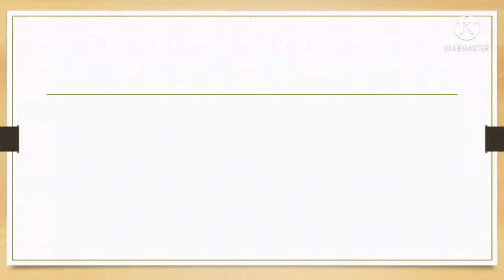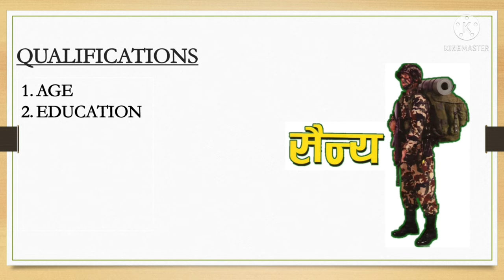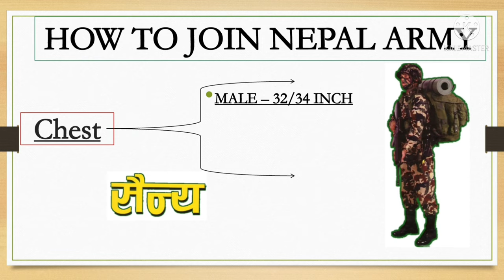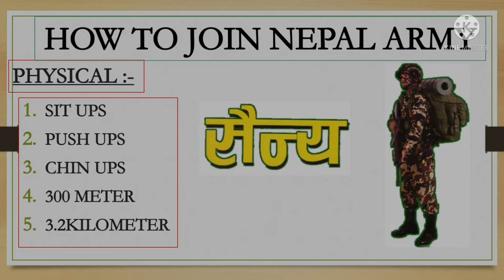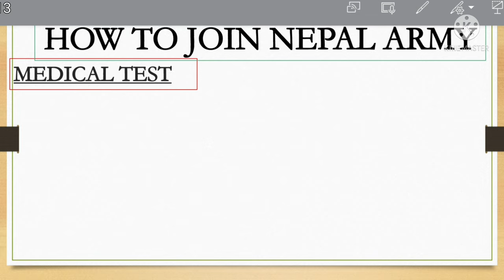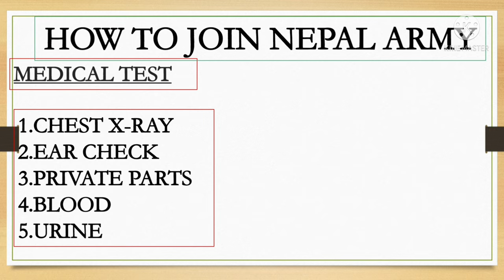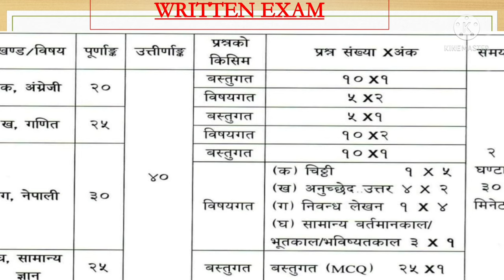How to join Nepal Army ? || Nepal Army kasari banne ?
Aashish Recruitment Tips 🙏 aashishrecruitmenttips nepalpolicevacancy